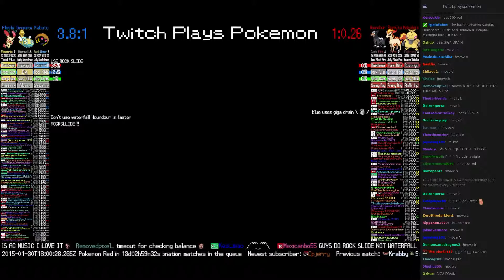Twitch Plays Pokémon Battle Revolution - Match #7064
Match #7064 [Blue: Kabuto, Dunsparce, Plusle] vs [Red: Houndour, Ponyta, Makuhita]